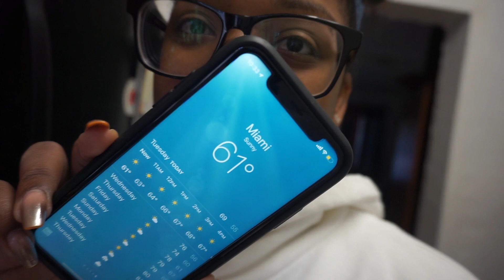THIS AINT IT! | Vlogmas Day 3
I'm so sick y'all. HELP!